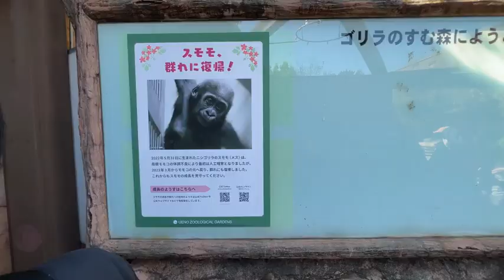スモモちゃんかわいい♪コモモお姉ちゃんやさしい【2023年3月19日】【上野動物園】スモモ💓ゴリラ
【2023年3月19日】【上野動物園】スモモの様子です